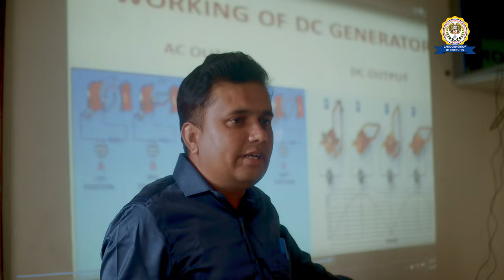SDM TRUST's | Shasappanna Danigond Private ITI College, Terdal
SDM TRUST's
 || DANIGOND GROUP OF INSTITUTES ||

Address : SDM Trust, Danigond Group of Institutes,
Dr.Sidhant Nagar, Terdal-587315. Bagalkote.